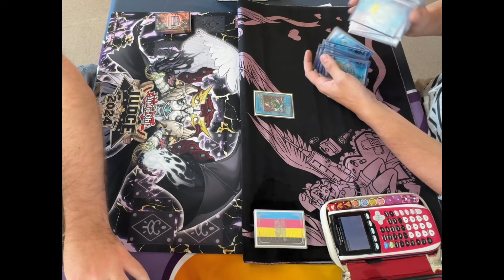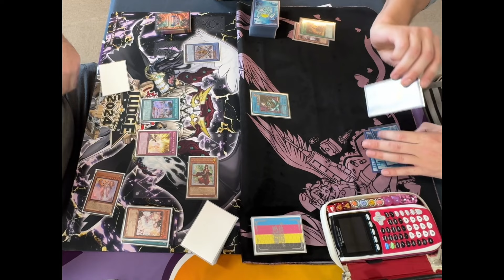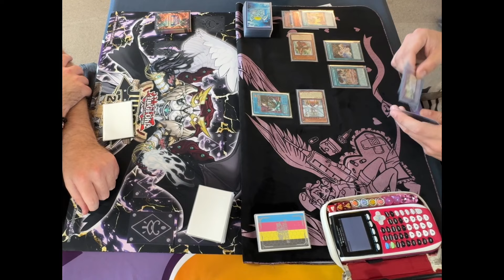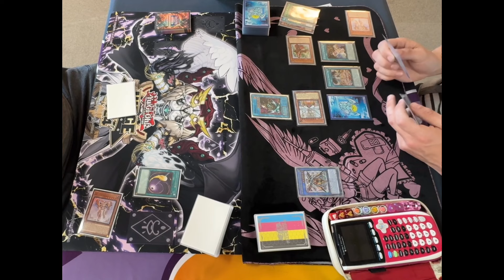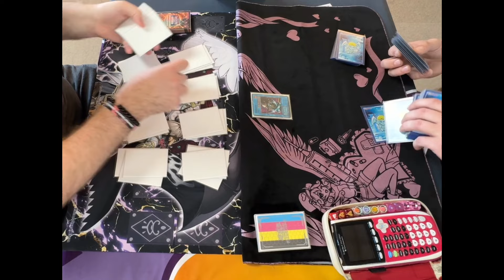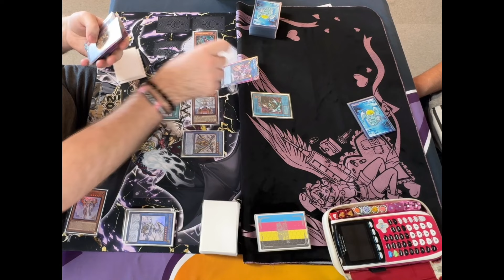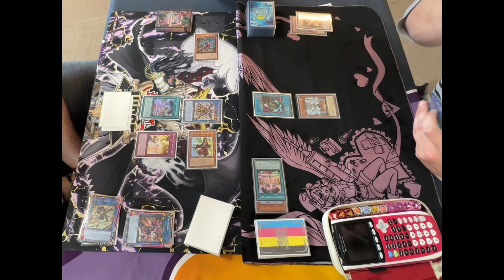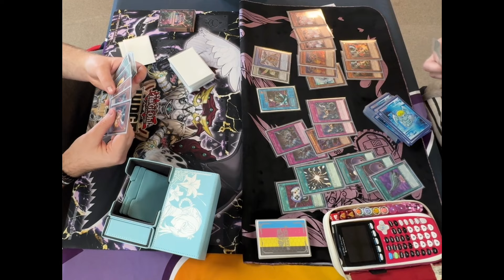Voiceless Voice VS Voiceless Voice [POST LEDE] APRIL 2024 Yu-Gi-Oh!